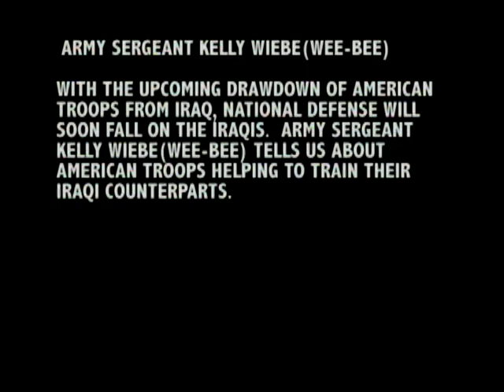US Army Sniper School Training Iraqi Army Snipers 2011 (IRAQ)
2011 drawdown of American troops from Iraq, national defense will soon fall on the Iraqis. Army Sgt. Kelly Wiebe tells us about American troops helping to train their Iraqi counterparts. Includes sound bites from Maj. Henry Malinverni, 1-63 Armor.